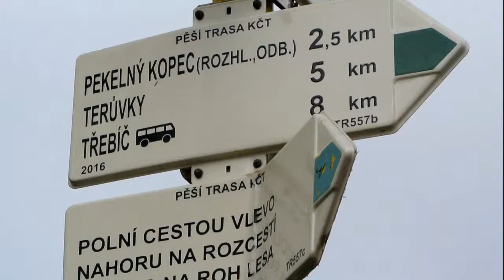Pekelný kopec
Svízelná cesta z Kojetic na Pekelný kopec v předjaří 2018.